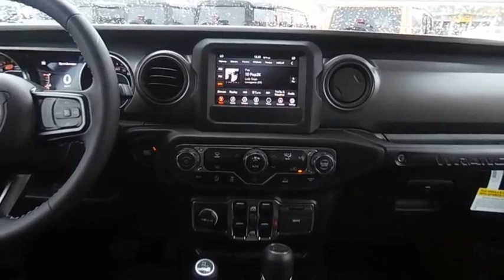2023 Jeep Wrangler D23062